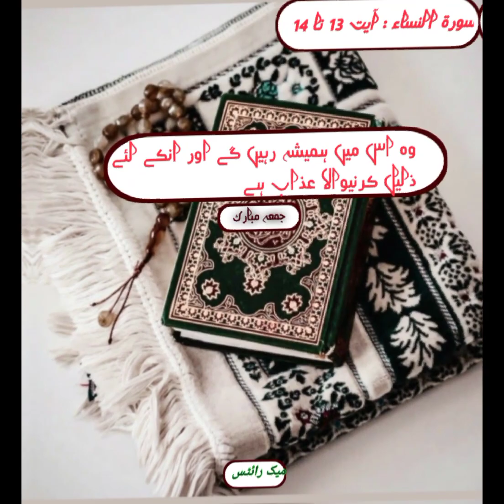jumma Mubarak status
keep watching